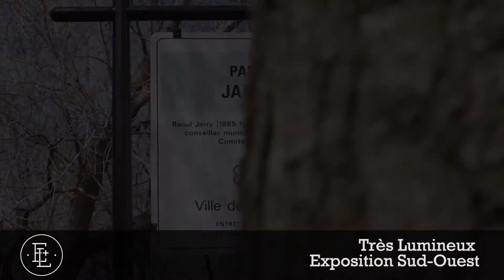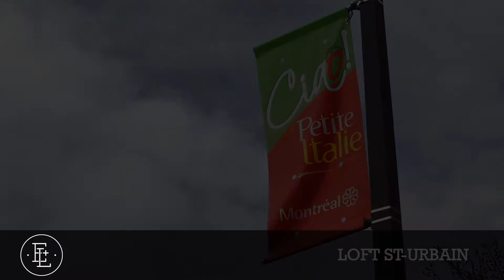7145 Rue St Urbain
Au coeur du Mile-Ex, magnifique loft design contemporain. Climatiseur mural,cuisinière au gaz,comptoir en granit. Spacieuse terrasse privé de +275pc avec vue sur la ville. À deux pas du marché Jean-Talon, de la Petite-Italie. Tous près des services et transport en commun (Métro Castelnau). Une belle vie de quartier comme vos clients en rêvent!!!